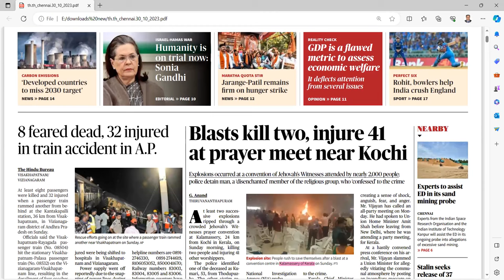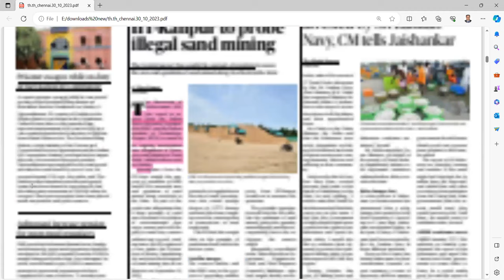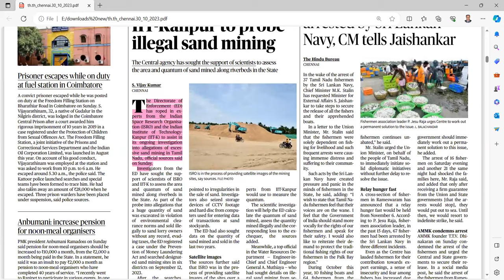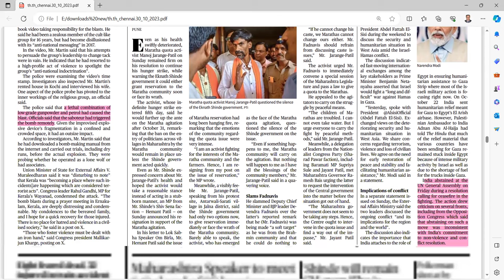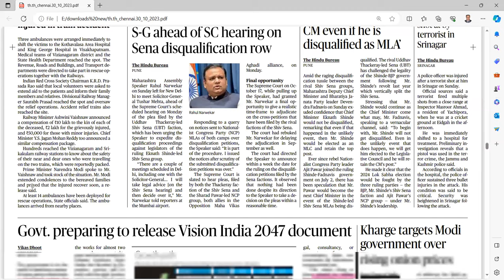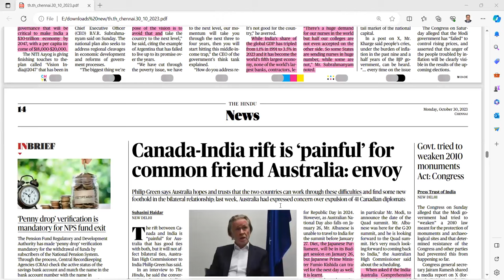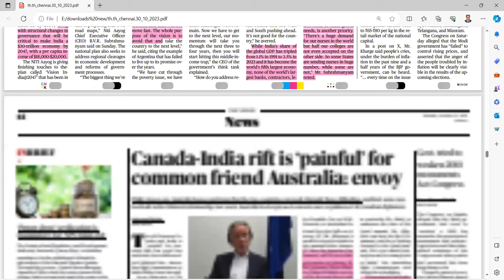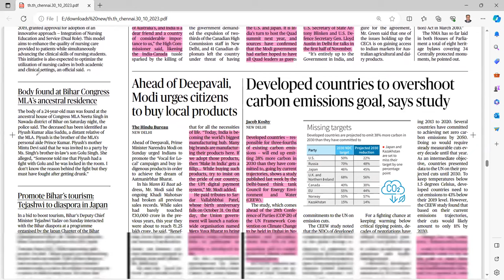UPSC CURRENT AFFAIRS TAMIL 30.10.2023| UPSC IAS CURRENT AFFAIRS TODAY